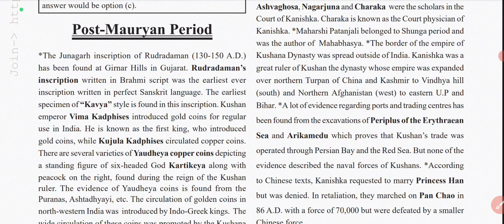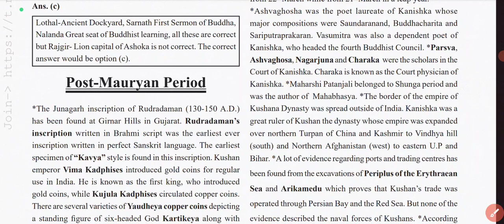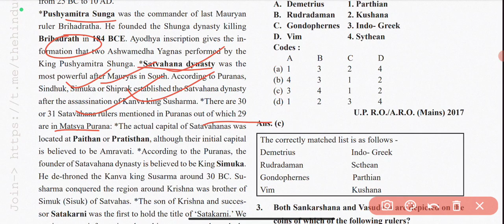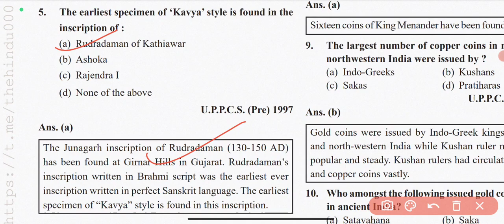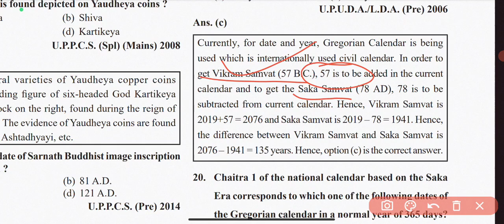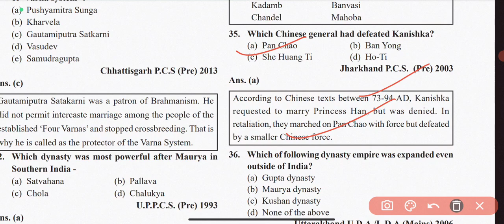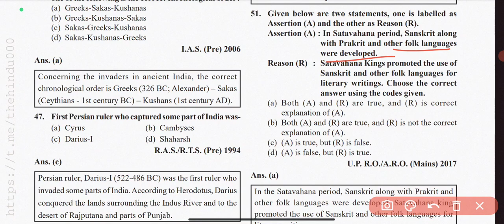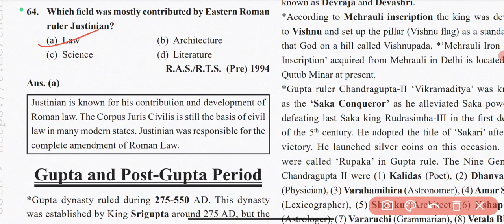Ghatna Chakra| POST- MAURYAN EMPIRE| Ancient Indian History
Gain a comprehensive understanding of the nature, consequences, and significance of the historic revolt that reshaped our world. Explore the factors that fueled the revolt, uncover its far-reaching consequences, and uncover why it remains a pivotal moment in history. Discover the true power of this revolt and how it forever changed societies and shaped our present.